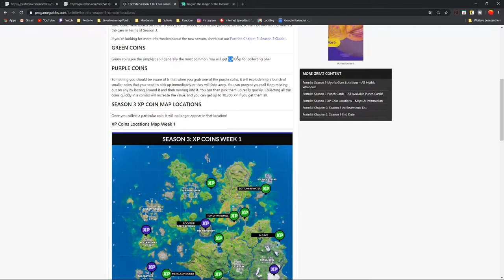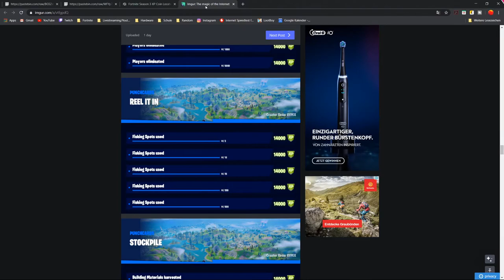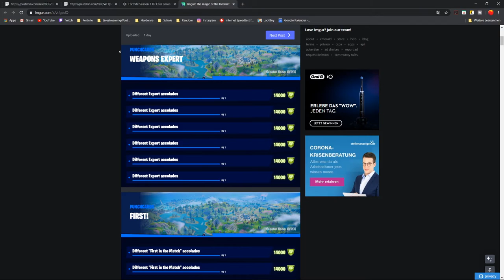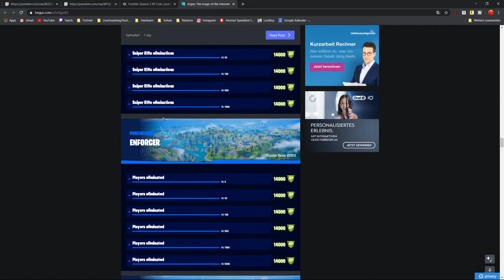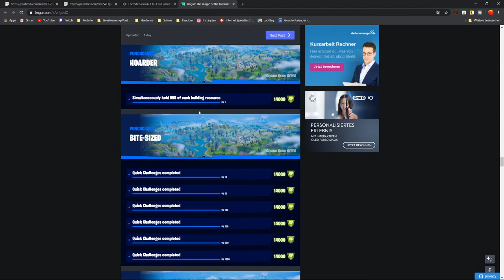Am SCHNELLSTEN XP in SEASON 3 farmen!|Stempelkarten, Xp Münzen, ...|Fortnite Tipps & Tricks|Deutsch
Season 3 XP Guide | Am schnellsten Xp farmen in Season 3
Ich zeige euch, wie ihr am schnellsten in Season 3 Xp farmen könnt.
Ich erkläre euch, wie:
 - die Fortnite Stempelkarten funktionieren
 - die Xp Münzen funktionieren und ich zeige euch alle Xp Münzen Orte
🔗Links🔗
⏰ TIMESTAMPS ⏰
00:00 - Intro
01:00 - Wie viel Xp braucht man pro Level?
02:15 - Die Xp Münzen
03:37 - Wöchentliche Aufgaben
04:26 - Kurzherausforderungen
06:15 - Die Stempelkarten